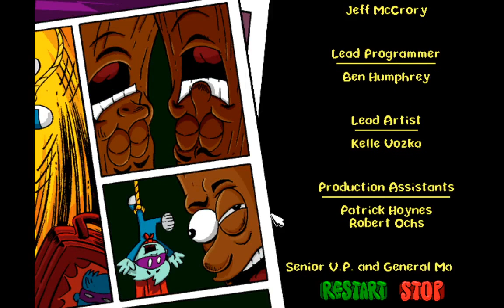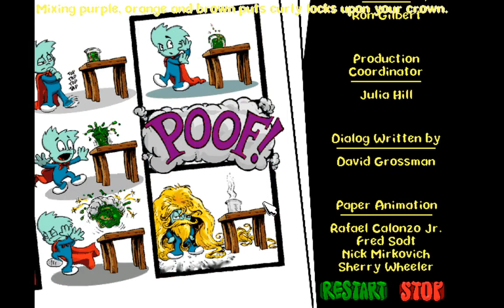Pajama Sam No Need to Hide When It's Dark Outside Gameplay #5 Ending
Pajama Sam got scared of the dark and he tries to capture darkness in his closet, but unfortunately he tripped and fell into the land of darkness and the naughty trees took his stuff and hid them away. Can he get his stuff back and defeat darkness? Pajama Sam goes to the dark mine, lights up the mine, sets up the correct time on the grandfather clock, gets a gear, fixes the minecart launcher, get his flashlight, goes to darkness's bedroom and defeats darkness in game of cheese and crackers.